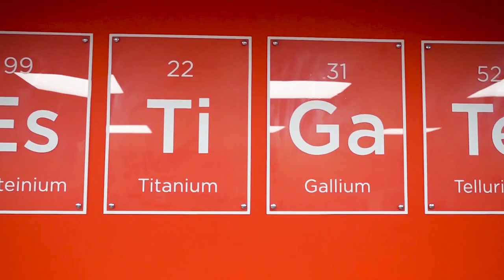KIMflex® Integral Systems / How do we design polyurethane integral foam systems in our R&D Center?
KIMflex® Integral Systems with high mechanical properties that are used in areas such as steering wheel, bumper, armrest, baton, toy and medical.

Depending on the polyol and isocyanate properties used, products with different hardness can be developed. Our systems make a difference with a uniform foam structure and surface that are sought in integral materials.